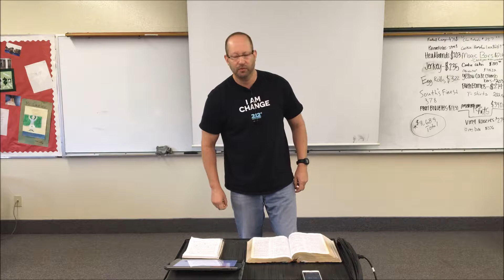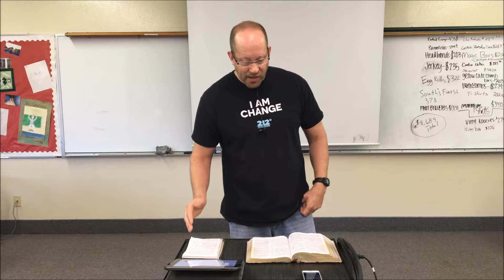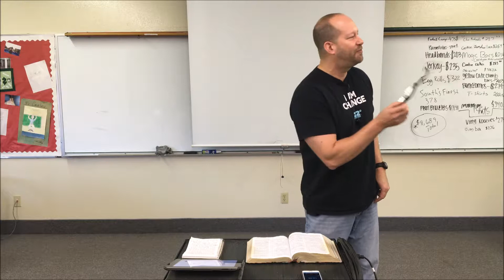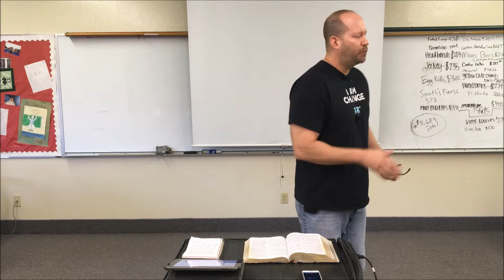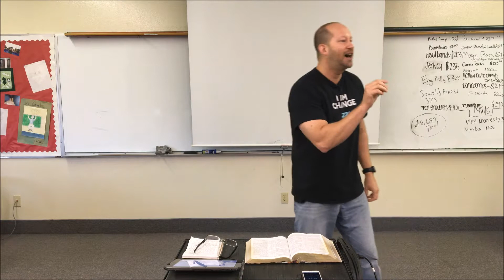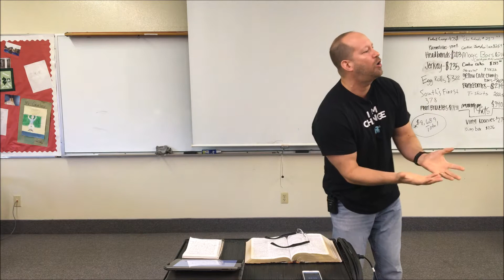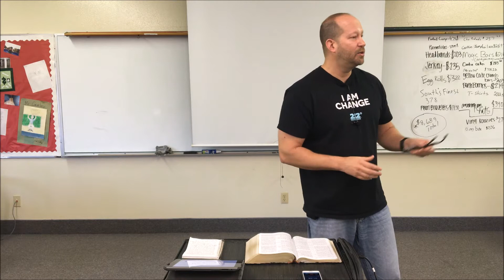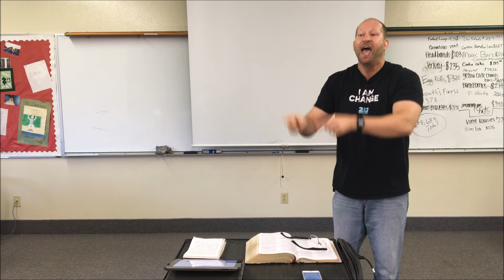3-13-16 Bobby Atwood